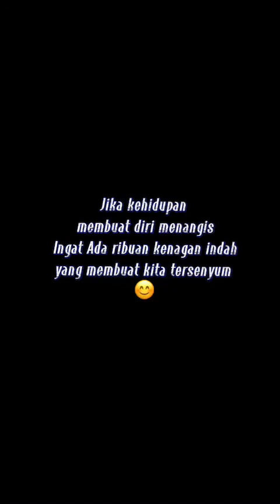CALON BINAAN UFORY HMJ PAI 2021